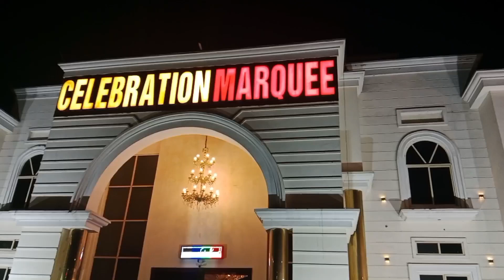Shadee ki tayaree start| AJ gaey ham Marquees daykhanay|Different Marquees ka visit Kiya| Part 1